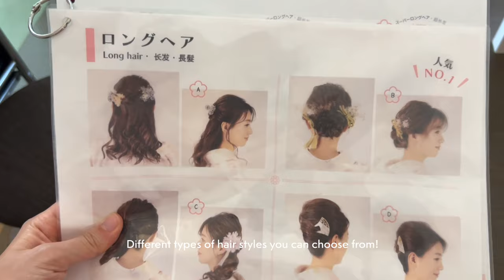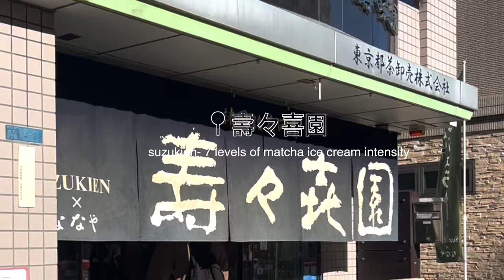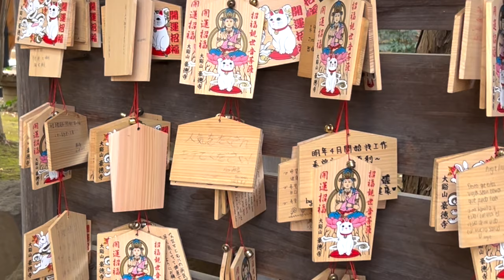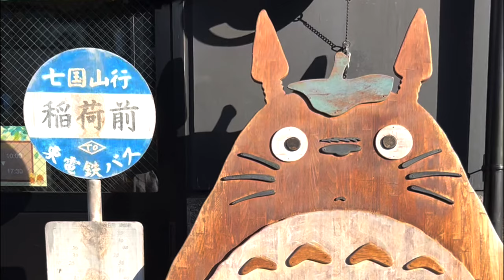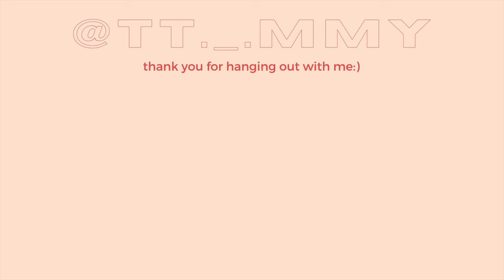Tokyo Travel Vlog 🇯🇵 must eat japanese food, kimonos in Asakusa, explore Mt Fuji, shibuya shopping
Hi! This is a week in my life traveling to Tokyo, Japan vlog! Here's what to eat in Japan and places to visit around tokyo! I loved going to Mt. Fuji and seeing all the nature to exploring Asakusa traditionally.

💌 Time Stamps:
00:00 - intro
🌸 Day 1 / 00:20 - dressing up in kimonos, exploring asakusa, 7 levels of matcha ice cream
    - Misojyu in Asakusa
    - Yae Asakusa Kimono
    - Sensoji (Asakusa Kannon Temple)
    - Suzukien Matcha Ice Cream
🌸 Day 2 / 02:47 - Gotokuji Temple, Buddhist Lucky Cat Temple
🌸 Day 3 / 05:08 - exploring mount fuji !!!
🌸 Day 4 / 06:56 - Warner Bros. Studio Tour Tokyo: Harry Potter World
🌸 Day 5 / 08:47 - eating around Kawagoe
    - Little Edo
    - Unagi skewers from Unagi Denbe
    - dashi pickled cucumbers from Kawamuraya
    - grilled onigiri from @ nakaichihonten
    - sweet potato croquette from Miffy Kitchen
    - Hikawa Shrine (love shrine)

xoxo,
tammy